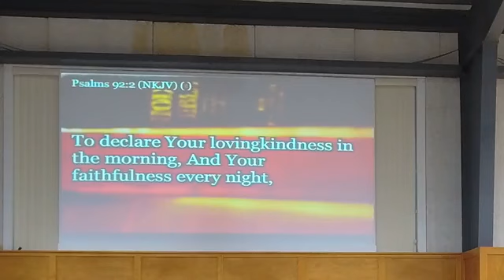El Bethel Baptist Church Oct 24 2021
El Bethel Baptist Church
Interim Pastor: Dr Benny Littlejohn
Music Director: David Seifert
Choir Soloist: Donnie Lowe